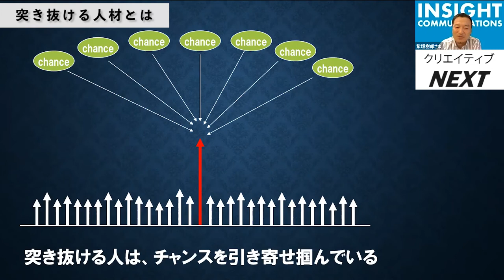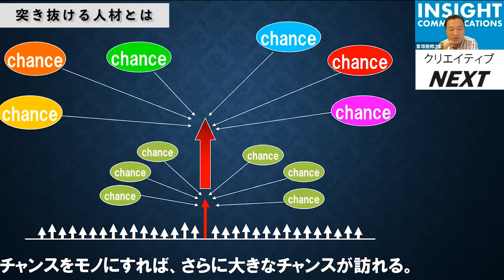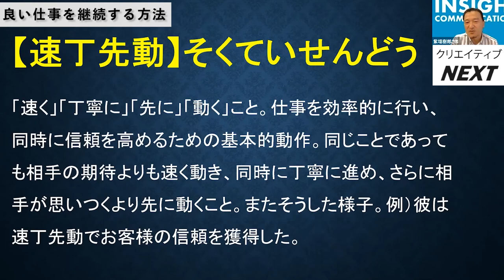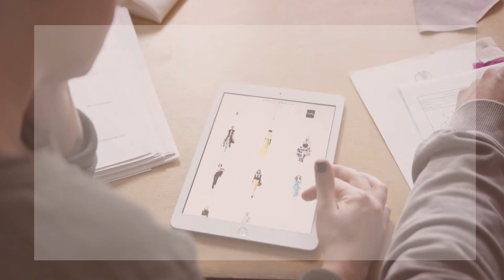【Fellows クリエイティブNEXT 第8回】新社会人のバイブル『伝説の新人』の著者が語る！『1,000人以上の経営者・会社トップへのインタビューで導き出した人材育成の“極意”』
業界第一線のクリエイターによる、クリエイティブビジネスに役立つ情報満載の無料オンラインセミナー【Fellows クリエイティブNEXT】。

第8回目は、新社会人のバイブルとして名高い『伝説の新人』の著者であり、クリエイターでもある株式会社インサイトコミュニケーションズ代表取締役の紫垣 樹郎（しがき じゅろう）様にご登壇いただきました。
これまで紫垣様は、1,000人以上の経営者・会社のトップ層へのインタビューを行ない、成功者たちの新人時代の行動や考え方の法則から、人材育成の“極意”を得られました。
クリエイティブの枠を超え、「仕事を楽しむ」ために紫垣様が日頃から心がけていること、また、創業以来営業をせずとも人が集まり、このコロナ禍でも仕事が生まれ続けるサイクルが、どのように生み出されているのか？もお話しいただき多くのヒントをいただけました。

0:34 突き抜けた成果を出す人材になるには
1:34 良い仕事を継続するために大切なこと
2:06 クリエイティブ業界で突き抜ける方法